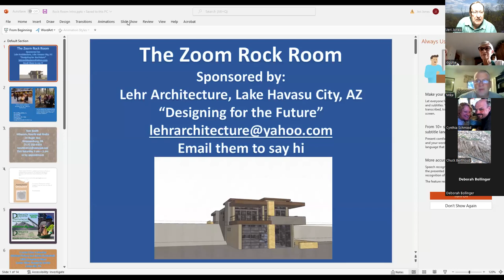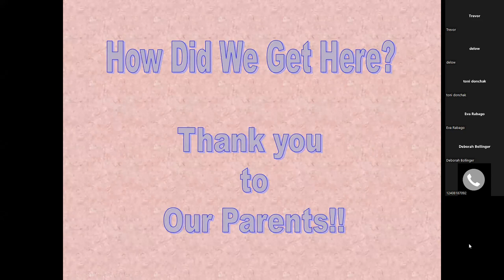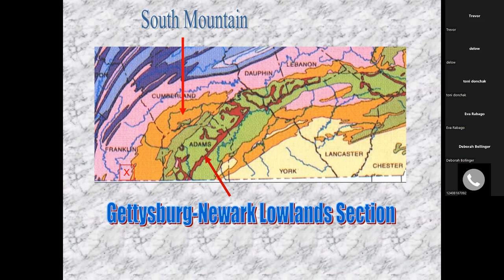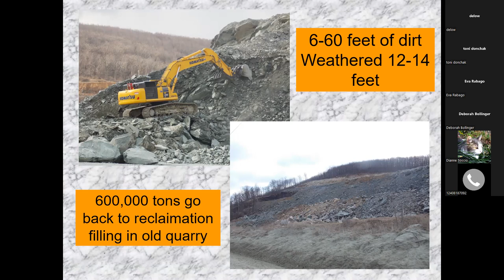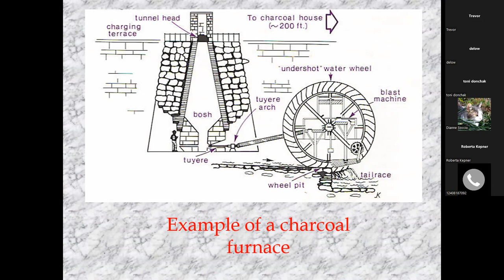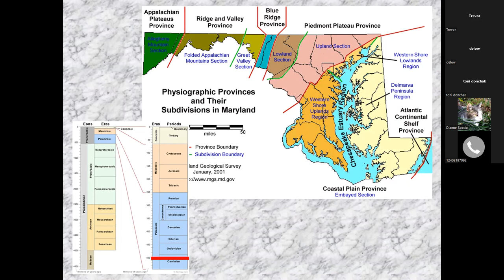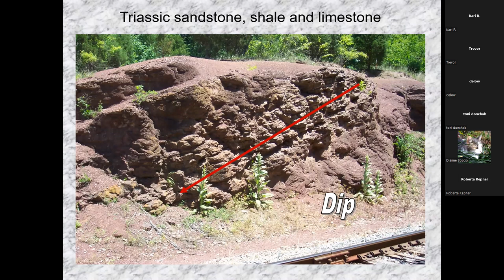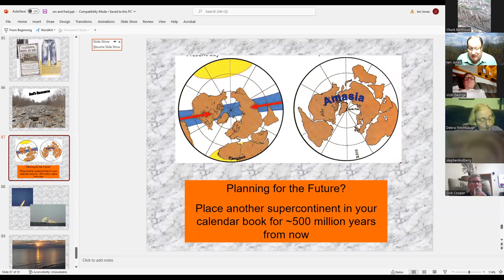Geology of South Mountain and the Frederick Valley with Jeri Jones